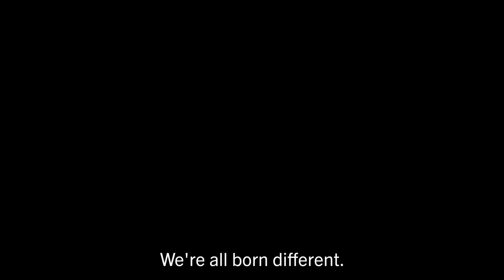Dad Kicks GAY TEEN Out Of House, What Happens Next Will Shock You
Do you know someone who is gay and has been mistreated by other people?

CAST
Eddie - Luis Mejia
Claire - Heather Lore
Isaac - Cody Mitchell Key